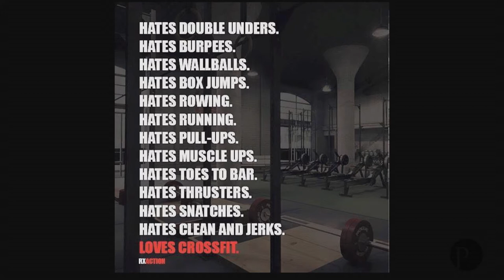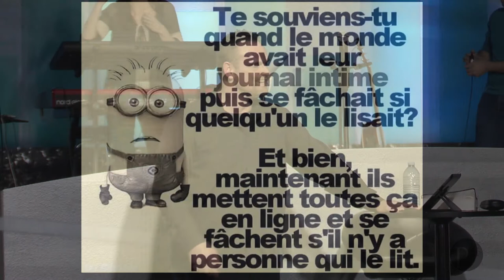À un quart d'heure de Dieu